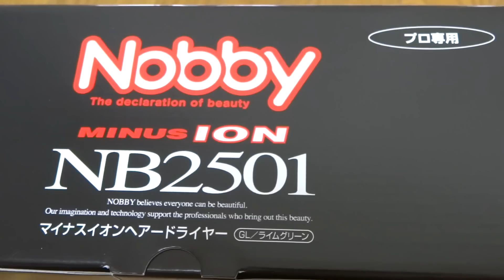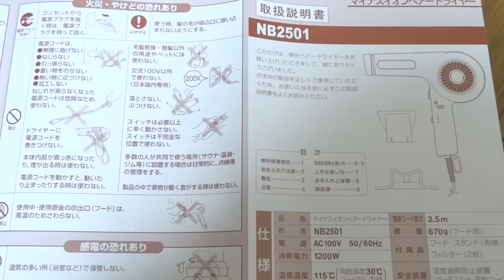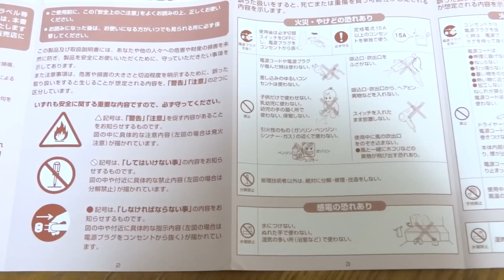Nobby NB2501 マイナスイオンドライヤー 1200W 限定 ライムグリーン 日本製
思った以上にスタンドが便利です。
着けたまま使っても、そのまま置けるので便利かも！？
※起動シーンがありますので音量に注意して下さい。